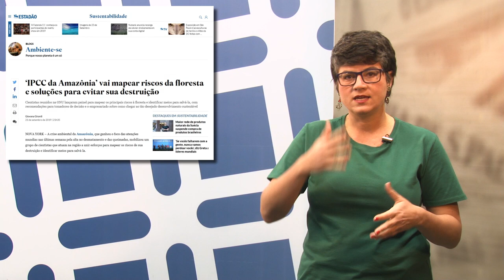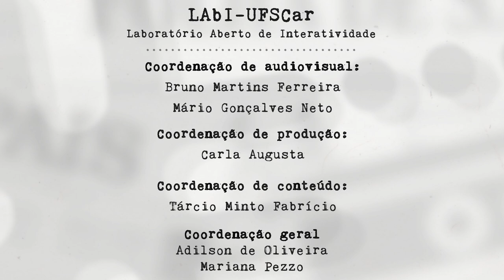Mídia e Ciência - Ep. 92 - "How dare you?"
Manifestações emocionadas sobre o clima exigem reflexão sobre possíveis efeitos colaterais, e é sobre eles que a Mariana fala nesta edição de Mídia e Ciência, comentando a repercussão do discurso de Greta Thunberg na Cúpula do Clima e, também, vídeo sobre mudanças climáticas com cientistas brasileiros.